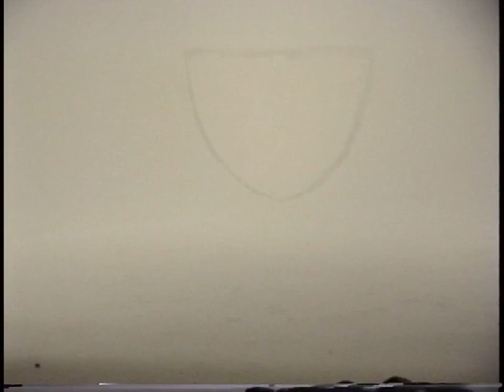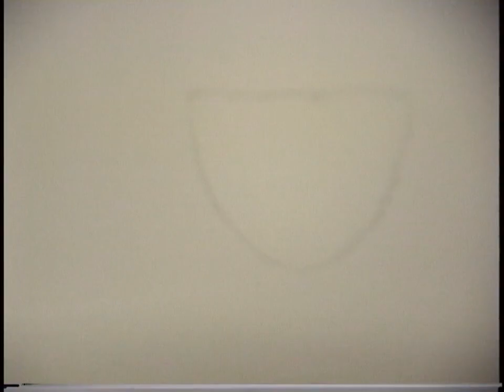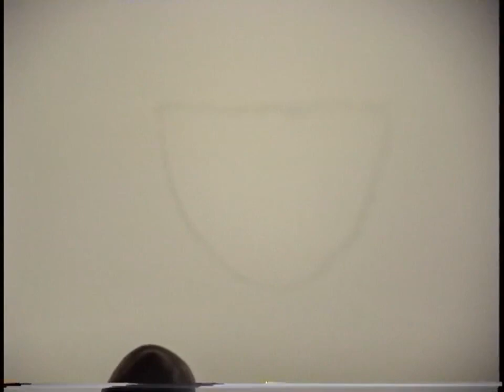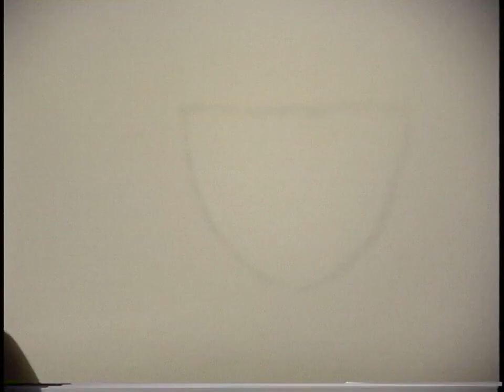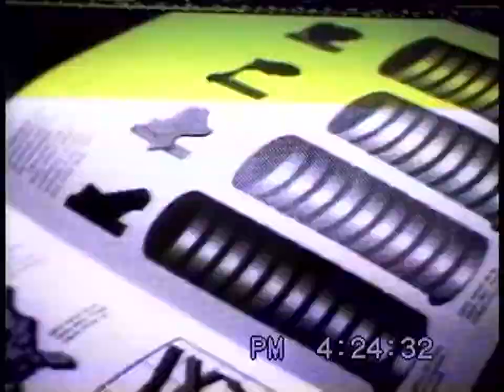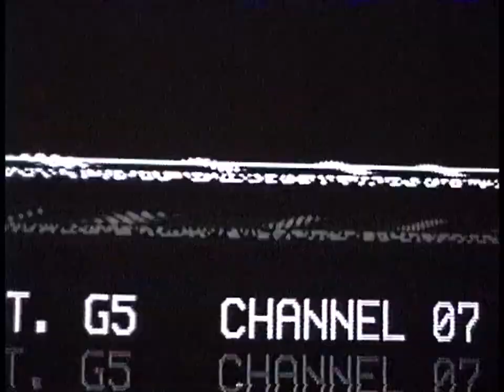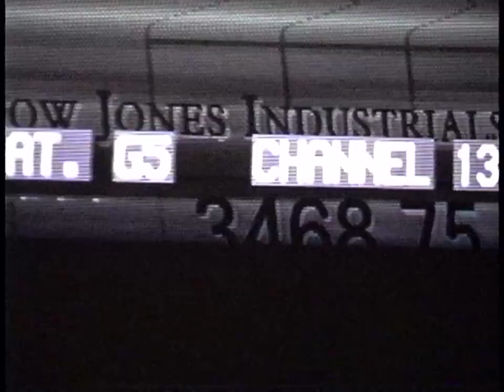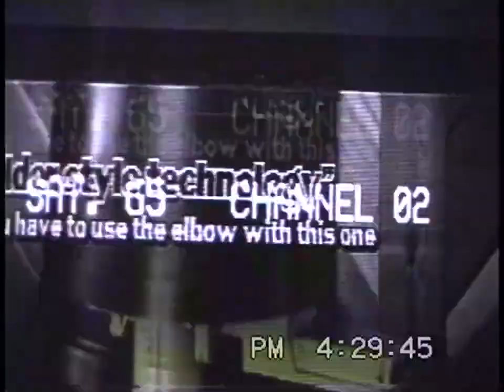"FX-Grabs 3" Tape (Video Toaster "Kiki Effects" raw footage studio shoot)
This is some rare raw footage from one of the later Video Toaster silhouette effects video shoots.  Likely this shoot was for the V2.0 release of Video Toaster shot on 8mm video tape.  There is also some footage for various sports effects but there is no sound for that footage.  (At the end of the tape is close up shots of the NewTek video room TV with it's old school satellite dish.  That I believe was being used used for glitch effects ... you can see some of the old Topeka NewTek board room. The screen was a Barco projection TV.) Likely the shoot took place in a loft "apartment" in downtown Topeka they used to shoots and Christmas parties.

The voice you hear directing Kiki Stockhammer was Peter Tjeerdsma.

(This was shot on 11/28/1991 (As far as I know there are 3 sessions here but likely most the same year)